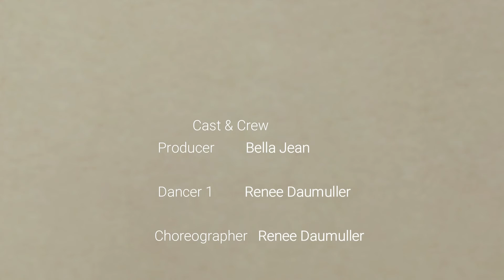Mixtape - Term 3/2020 Renee Solo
Bella Dance Affairs "Mixtape" Renee Solo - Track 9 -  19th September 20

At Bella Dance Affairs we can also help you to step out on your own and create a Solo this is a very invigorating moment in a dancers life and we have the best program to help anyone achieve this.

Choreographed by Renee Daumuller

Category
Entertainment
License
Standard YouTube License
Music
"Crazy In Love (The Distance & Igi Remix)" Sofia Karlberg